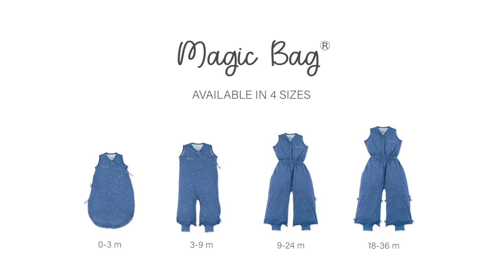Gigoteuse été MAGIC BAG® 9-24 mois (168) de BEMINI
Gigoteuse 9-24 mois MAGIC BAG été de BEMINI
Utilisable pour un enfant entre 75 et 100 cm.

EN RÉSUMÉ
Passages élastiques pieds : Laisser aérer ou mieux protéger au choix
Zip entre-jambes : Jambes séparées pour commencer à marcher
Taille élastique : Un ajustement au plus près du corps
Sécurité assurée : Passage entre-jambes des ceintures de harnais

DESCRIPTIF
MAGIC BAG est une gigoteuse ingénieuse, chaude et moelleuse qui offre confort et sécurité.
Les jambes du sac s'unissent ou se séparent selon les besoins. S'adapte à tous les modèles de sièges auto et poussettes, comme : Bébé Confort, Britax-Roëmer, Bugaboo, Cybex, Recaro ...
Une ouverture passe-pieds avec patte rabattable permettant à bébé de faire ses premiers pas ou de garder ses petits pieds bien au chaud
Taille élastiquée qui permet d'ajuster correctement le MAGIC BAG au corps et offre tenue et confort pour bouger librement.

CARACTÉRISTIQUES
    Idéale pour l'été.
    Facile d'entretien, lavable en machine à 40°.
    Conserve tenue et douceur sa tenue lavage après lavage.
Conforme à la norme : La couverture nomade BISIDE® est certifiée Oeko-Tex, label européen garantissant des textiles exempt de produits toxiques pour le corps et l'environnement. La peau de votre bébé est protégée contre les risques d'irritations cutanées et d'allergies.
Dimensions : 90 cm x 90 cm
Matières au choix :
   Double épaisseur de bouclette éponge, douce, absorbante et respirante.
   Composition : Extérieur: 80% coton 20% polyester / Intérieur: 100%  coton
Ou
   Double épaisseur de fibre de bambou anti bactérienne, douce, hypoallergénique et naturellement respirante.
   Composition : Extérieur: 30% bambou 30% coton 40% polyester / Intérieur: 100% coton